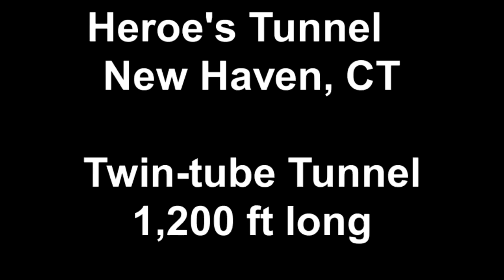Heroe's Tunnel - New Haven, Connecticut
Heroes Tunnel(formerly West Rock Tunnel)
Construction Beginning March 1948

Heroes Tunnel is a 1,200-foot-long,twin-tube tunnel carrying the Wilbur Cross Parkway (Route 15) through West Rock Ridge in New Haven, Connecticut. Opened in 1949, it is the only vehicular tunnel "to pass beneath a land feature" in Connecticut and all of New England.

Originally named for the mountain through which it passes, the tunnel was renamed Heroes Tunnel in 2003 to honor "heroes of all kinds" in the post-September 11 era.

Video created on March 16, 2011 using FlipShare.